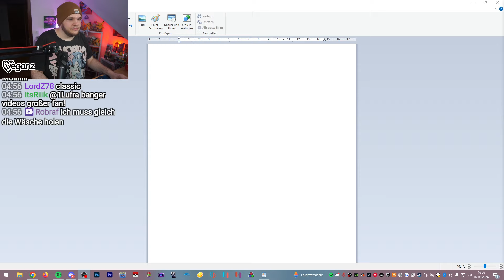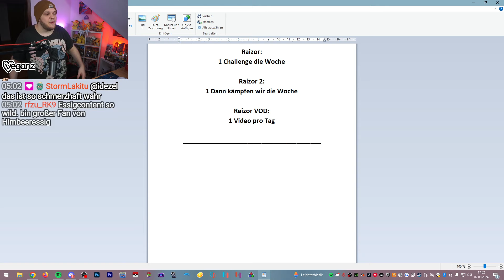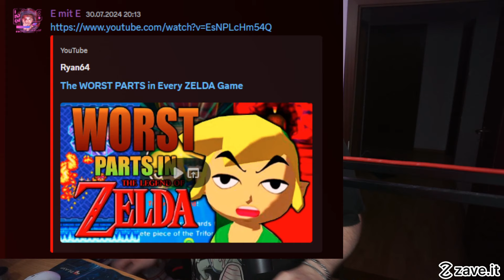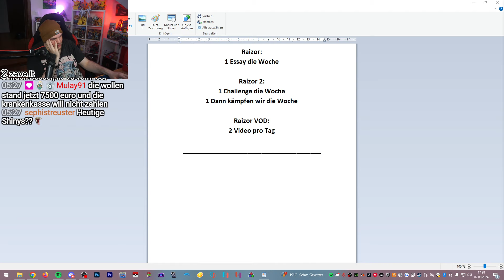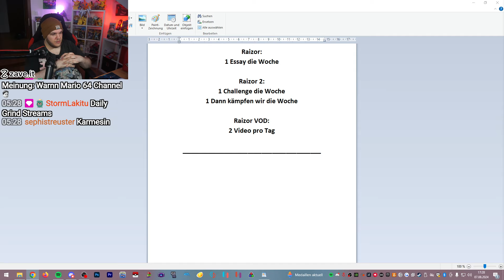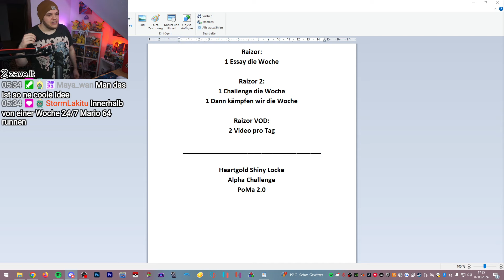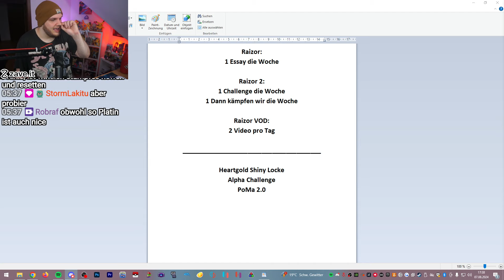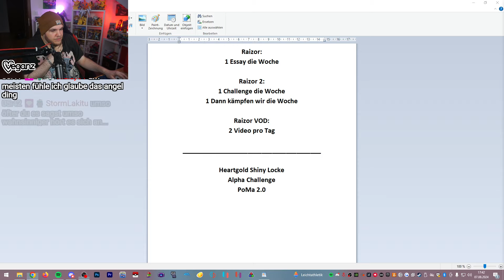Wir reden mal wieder über die Zukunft!